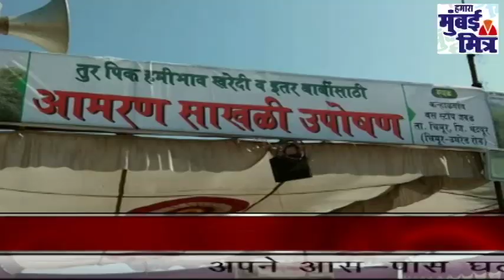विदर्भ में किसानों का आमरण अनशन||किसानों का आरोप -पुलिस एक किसान को एम्बुलेंस में ले जाकर की पिटाई